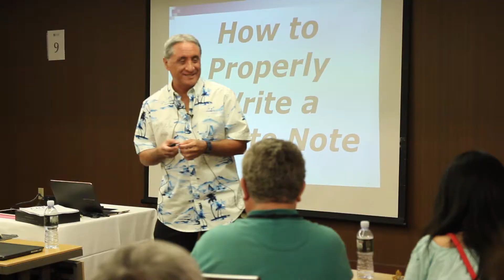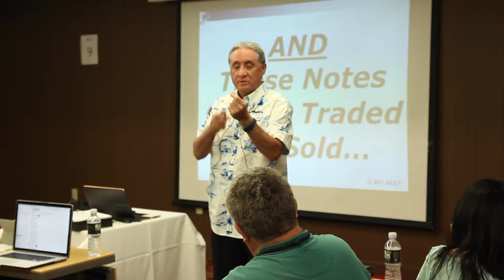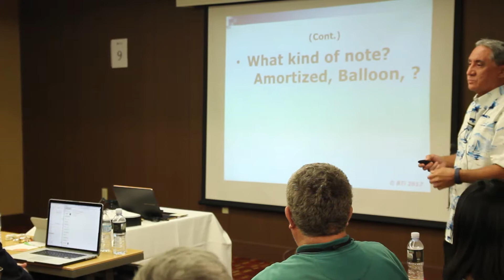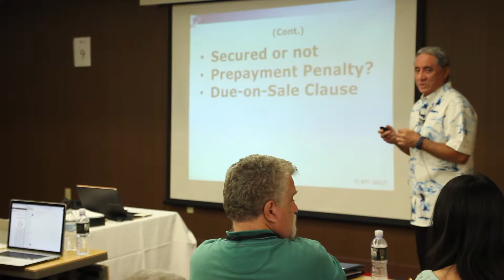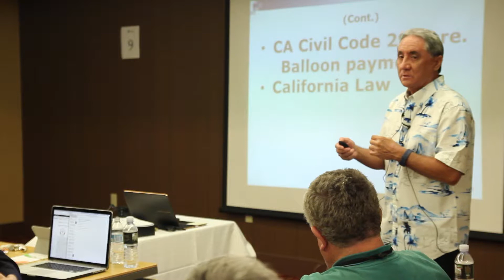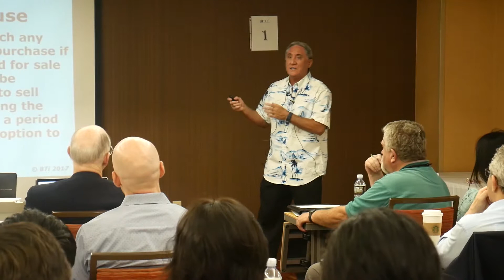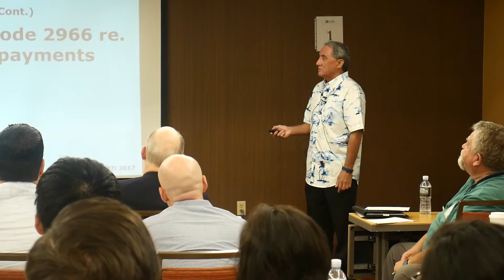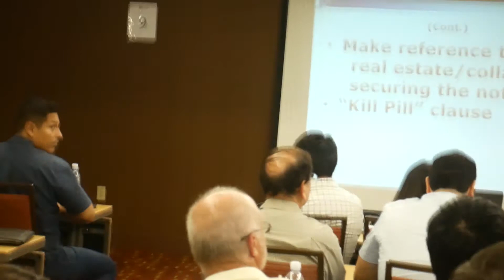FIBI Pasadena | 08-17-17 | Bill Tan | How to Properly Write a Private Note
This months speaker is Bill Tan. Bill is an investment property expert, Bill has 20 years experience helping people achieve their retirement dreams through real estate and mortgage investments. His clients rely on his business insight and industry knowledge to sell property and identify investment opportunities which translate into secured investments that generate monthly income.

Bill Tan succeeds by understanding his clients' investment goals, thinking fast and creatively to develop effective strategies and deliver desired results. One of his crowning achievements was to help a senior who could barely feed herself (she was existing on cat food) to prosper and enjoy a better standard of living.

Tenacious, consistent, and professional, Bill brings his unparalleled market knowledge together with an extensive network of local, regional and national contacts. He is president of the Creative Real Estate Investors group in San Diego, California and is a featured speaker in his industry and has appeared on cable TV.